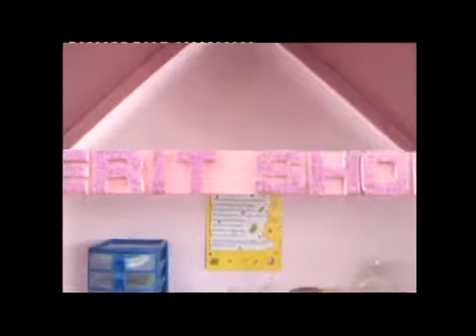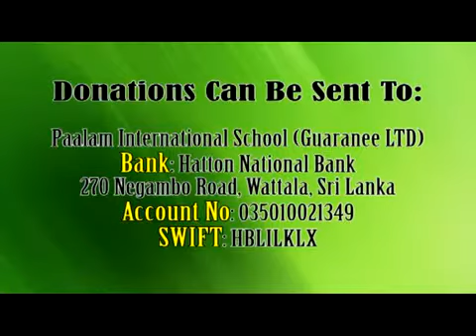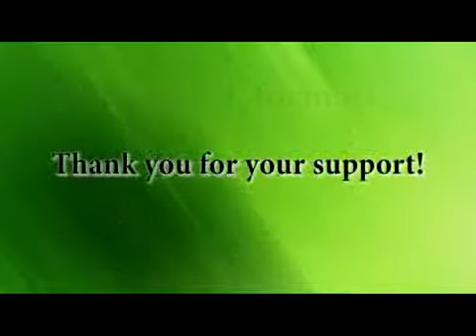Paalam International School Wattala Paalam Project part 2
paalam 2nd video from the projects in Wattala and Jaffna